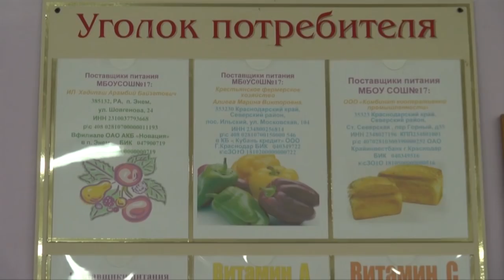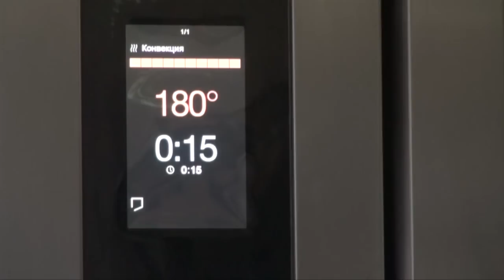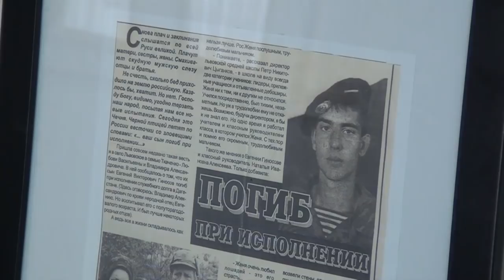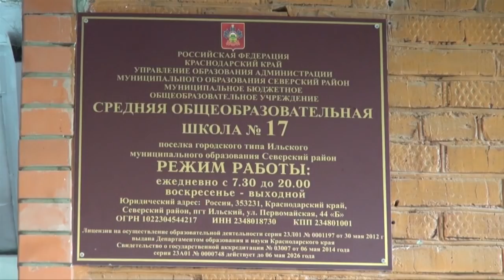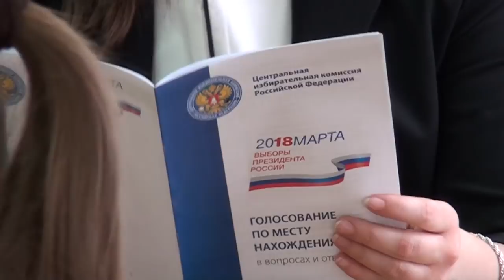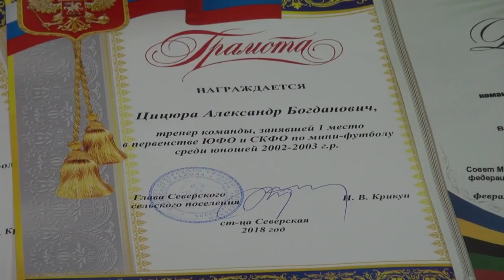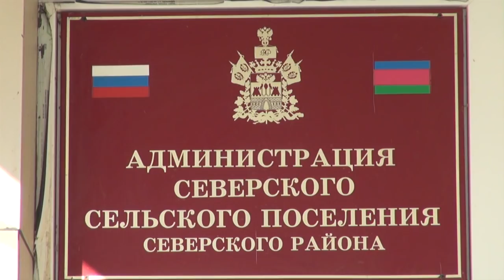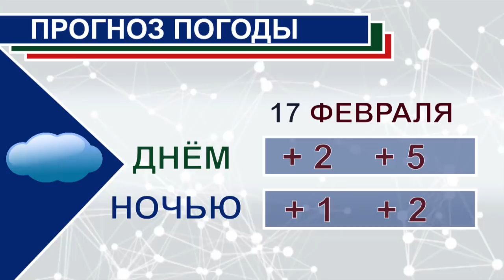НОВОСТИ Северского района - 16 февраля 2018